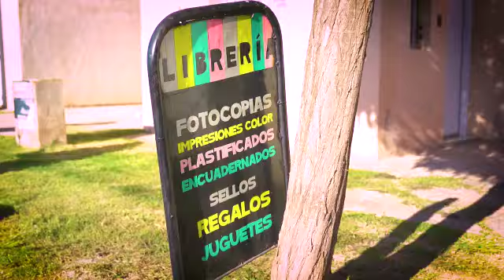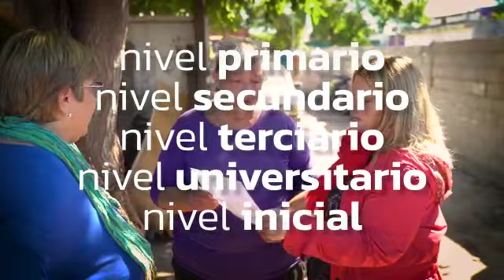El Proyecto "Becas Útiles" está una vez más en Arroyito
🔈Con gran alegría, este año 2023,  celebramos que ya son más de 1000 familias las que han sido beneficiadas por el programa "Becas Útiles" se triplicaron las librerías locales que brindan este servicio, pero fundamentalmente, que el Intendente Gustavo decidió duplicar la cantidad de beneficiarios respecto al año pasado, pertenecen a los niveles primario, secundario, terciario, universitario y este año sumamos al nivel inicial.

Es una gran inversión en educación, porque el compromiso es un hecho concreto, porque pensamos en una ciudad de oportunidades donde nuestros hijos sean protagonistas. ✅

+ educación ✅
+ oportunidades✅

Informa: Municipalidad de Arroyito.